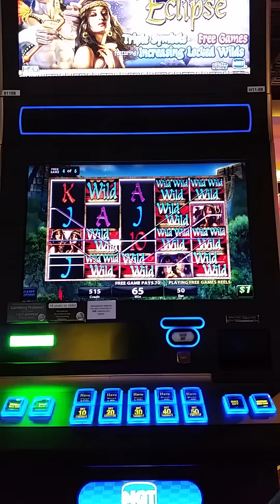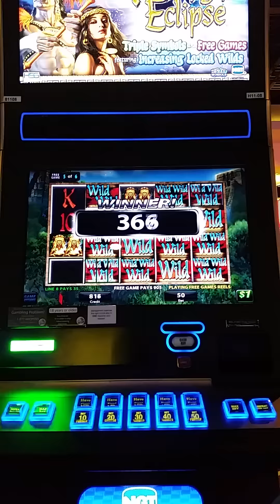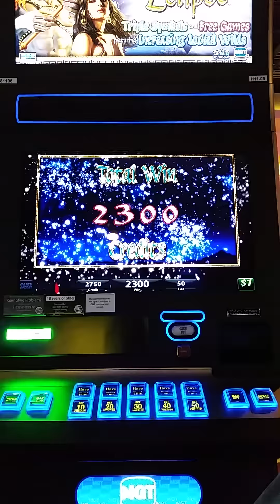Nice slot bonus jackpot handpay max bet $50 Midnight Eclipse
Casino racino slot machine bonus round jackpot handpay max bet high limit